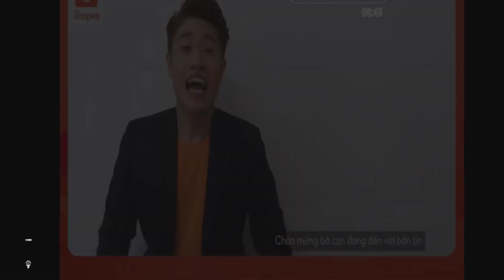Car Simulator - Truck USA - Driving Simulator Car - Android ios Gameplay